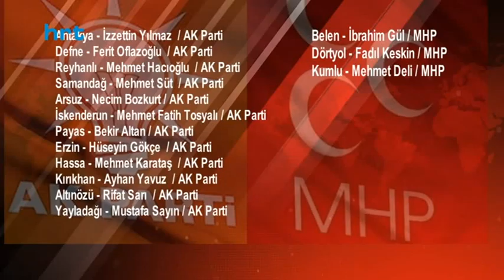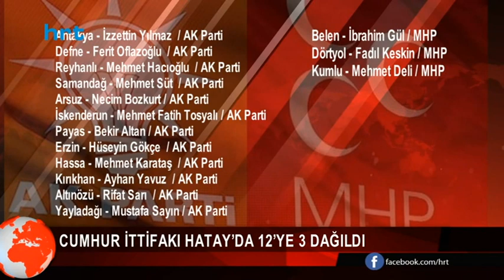Cumhur İttifakı Hatay’da 12’ye 3 dağıldı